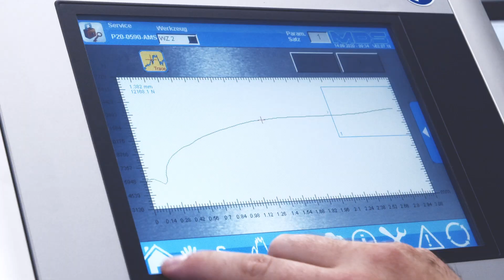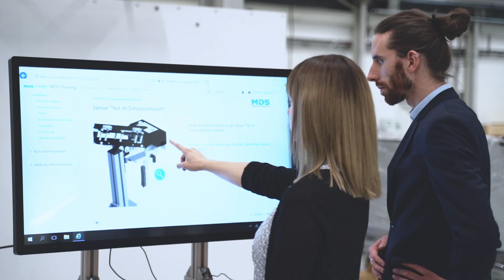Innovative System Solutions for Fastener Automation: MDS AUTORIV – Corporate Film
For more than 50 years, MDS AUTORIV has been shaping the world of automated fastening technology. We provide comprehensive system solutions that integrate advanced automation technology with fasteners. We also develop custom specialty fasteners and the corresponding processing technology tailored to your specific application.

With decades of experience in toolmaking, we provide extensive development capabilities and in-depth expertise in fastener automation, feeding technology, tooling, and special-purpose machinery. Unlike traditional fastener manufacturers, our roots are in automation technology, giving us a unique advantage. Our proficiency in automation and fastening systems makes us the only supplier of our kind.

Our goal is to support you in the long term by providing innovative system developments that are designed to reduce your production costs and improve your product quality. We are dedicated to providing modern technology and a wide array of services to ensure you receive optimal support.

We are true specialists when it comes to designing and automating specialty fasteners. Our extensive experience has given us exceptional development capabilities and in-depth knowledge of critical disciplines. These capabilities enable us to provide custom solutions, one of our strongest market advantages.

Fasteners + Assembly Systems = AUTORIV

MDS | AUTORIV is a system partner specialising in the automated supply and processing of fasteners, as well as the development and production of speciality fasteners. We develop, produce and supply a variety of assembly and automation solutions for various cold joining processes, including self-clinching, blind riveting and spin-pull riveting. Our customers include OEMs, tier 1 suppliers and other suppliers to the automotive industry. Our assembly systems incorporate fasteners into press tools, stationary robot workstations and mobile robot tools. We specialise in standard automation and the automation of standard fasteners, as well as developing special fasteners for automation purposes.